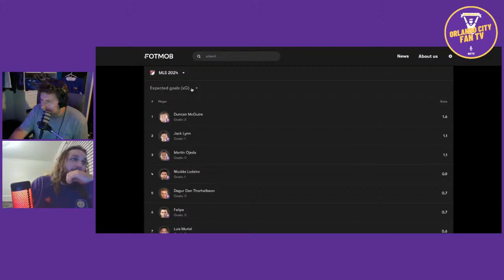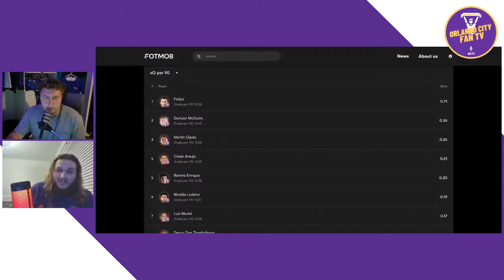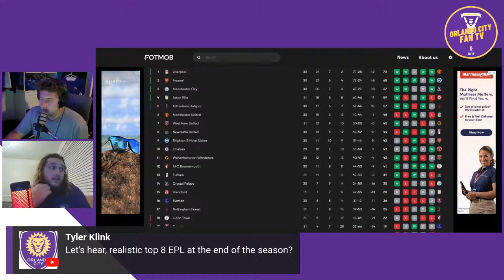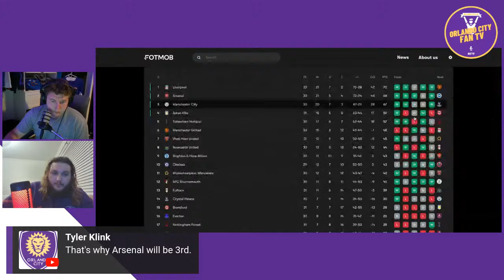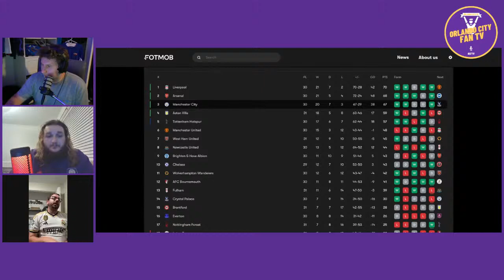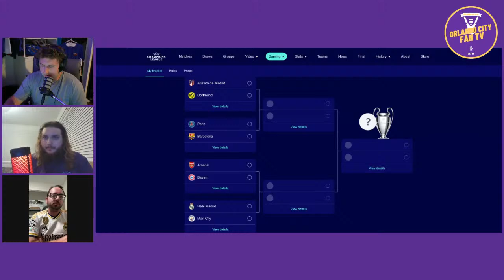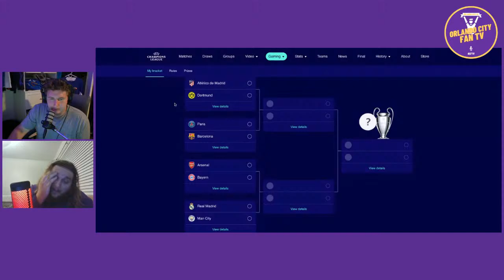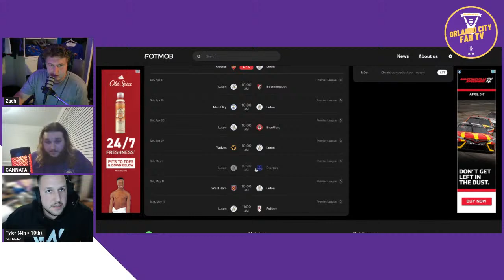CUCHO TO ORLANDO? | PREM TITLE RACE | EP. 010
Join the lads to discuss or rant about anything MLS or Footy related!